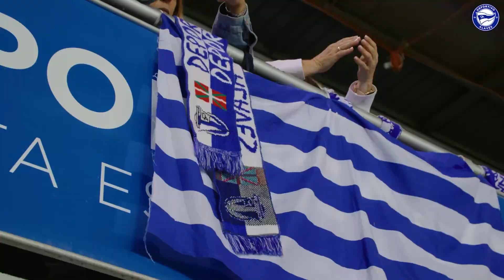INSIDE | ¡Lleno en Mendi! | Deportivo Alavés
El derbi ante el Athletic Club dibujó en Mendizorrotza una atmósfera espectacular. 19.421 espectadores abarrotaron el templo albiazul para vibrar con uno de los partidos más esperados del curso.

El AlavésAthletic también se jugó en la grada. ¡Vívelo desde dentro!